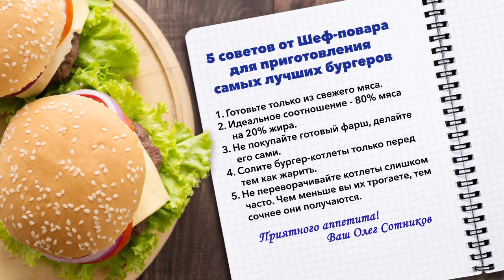5 советов по приготовлению вкусных бургеров.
Замечательные и практичные советы от Олега Сотникова по приготовлению вкусных бургеров!

Хотите быть в курсе акции "Цена Только Сегодня"? Просто пройдите по этой ссылке: